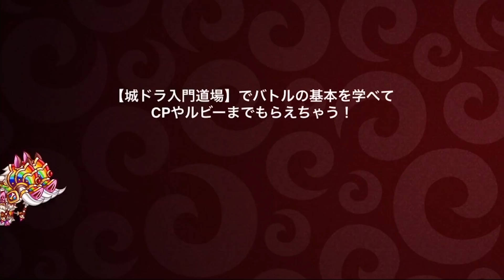【城ドラ】速攻魔法発動!!「ガチソロでアビフェアリー」【城とドラゴン｜タイガ】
このカードは味方のライフポイントを100回復し山札の一番上に戻る。
そしてもう一度自身のドローフェイズを始められる!!

TwitterID→taiga7Swell